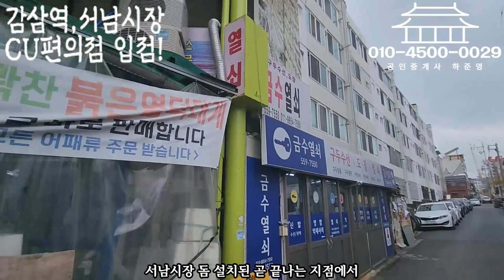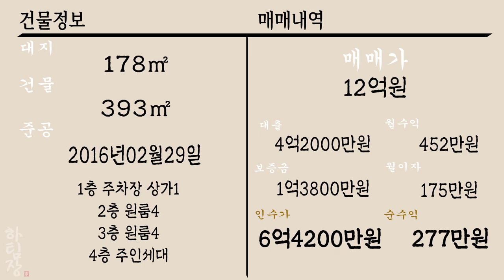[하팀장]대구원룸매매 달구벌대로, 감삼역세권, 서남시장, cu편의점 입점된 코너건물!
-선호하는 편의점이 입점 된 매물입니다 ^^
시장 끼고 역도 가깝고 살기 좋네요

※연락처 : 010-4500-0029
※카카오톡 ID : 45000029 (검색)
※해당영상 매물번호:141122

▶소재지 : 대구광역시 달서구 감삼동 34-19
▷면적 : 대지 178.4㎡ / 연면적 392㎡

▶거래형태 : 매매
▷거래예정금액 :12억
▶중개대상물의 종류: 다가구주택

▷사용승인일 : 2016년02월29일
▶총 층수 : 지하 0층 / 지상 4층
▷주차대수 : 5대

▶방향[거실 기준] :남
▷입주가능일 : 2022년11월14일이후 협의가능
▶방수[근린생활시설 미포함] / 욕실수 : 방 11개 / 욕실 11개

▷관리비[청소비용,승강기 유지비용 등] : 매월 약 200,000원 예상

◆대표:沈民貞
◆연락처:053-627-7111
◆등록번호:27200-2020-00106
◆소속공인중개사 : 하준영